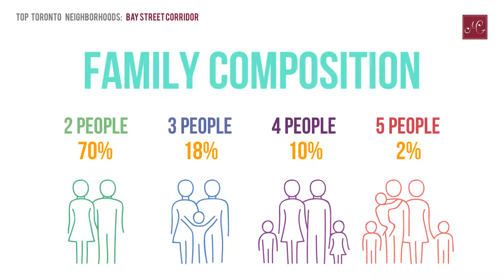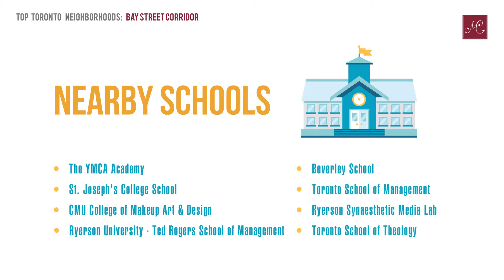Bay Street Corridor